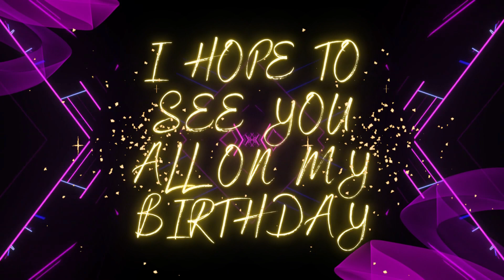BIRTHDAY TRAILER | ATE PINAY & ECKIEBEAR TURN TO??? SAVE THE DATE GUYS THANKS TO ALL MY UP. SPONSORS